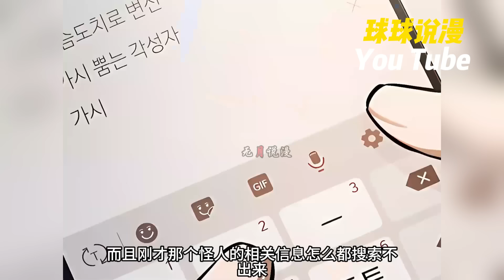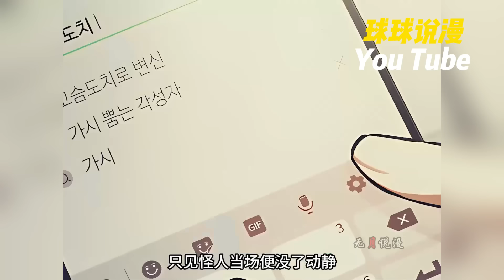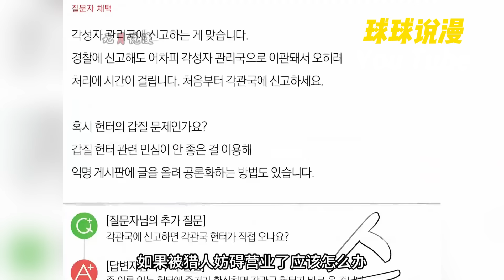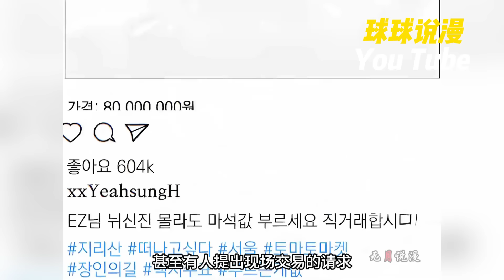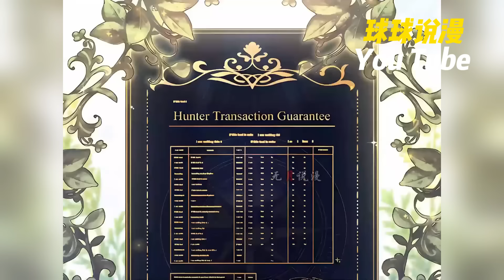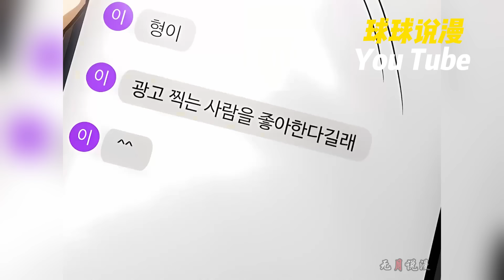💥韩漫上新《猎人想要平静的生活》1~6合集 11年前，隨著巨大的裂縫出現，一些人面前出現了被稱為“系統”的存在，“車義宰”覺醒為“獵人J”，成為了世界的英雄！热血